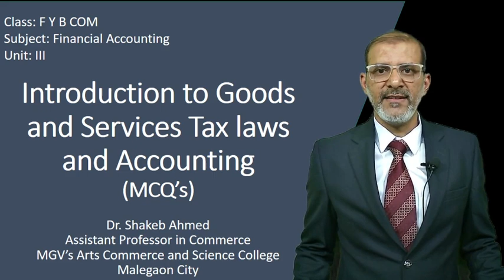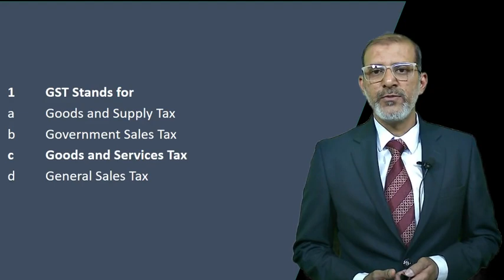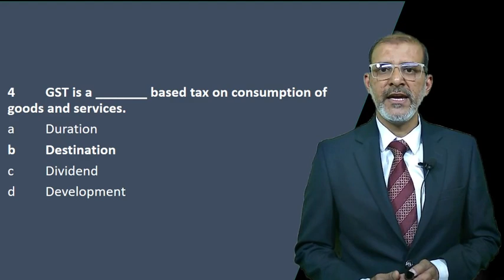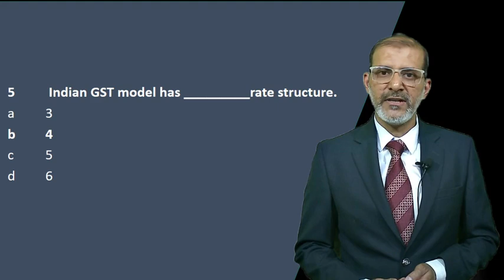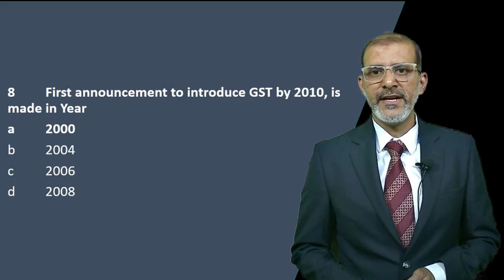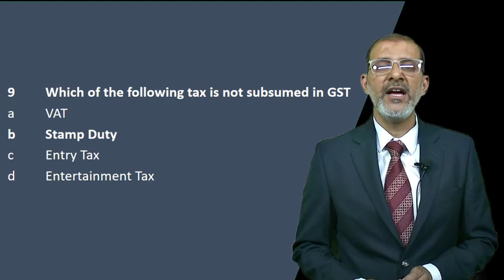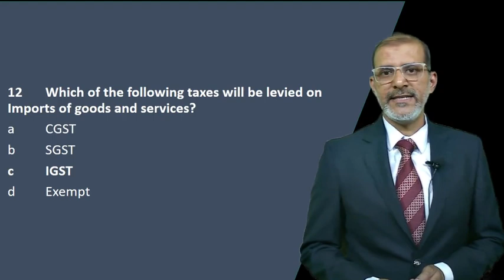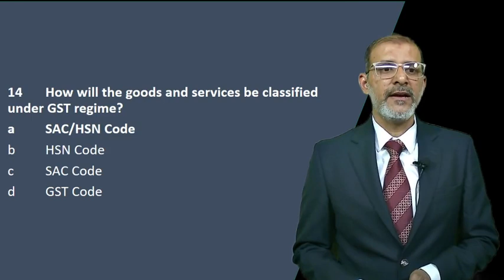FYBCOM Sem I Financial Accounting I Unit IV MCQ